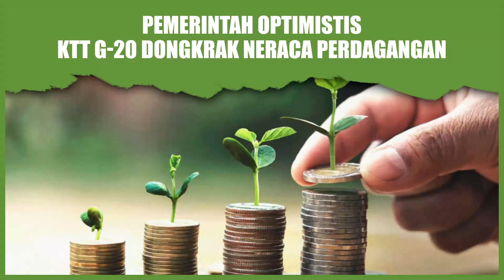Pemerintah Optimis KTT G20 Dongkrak Neraca Perdagangan